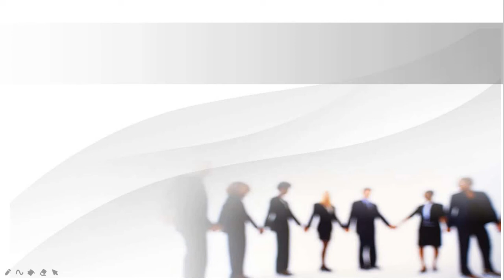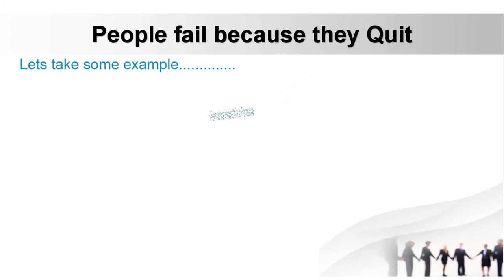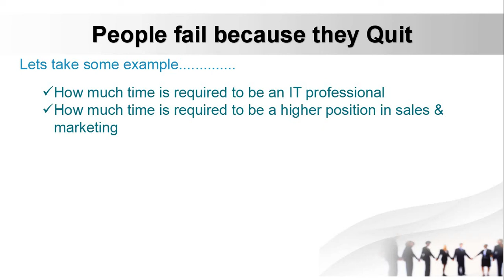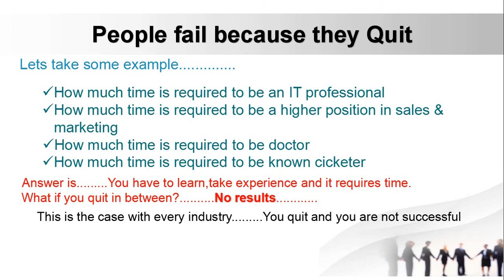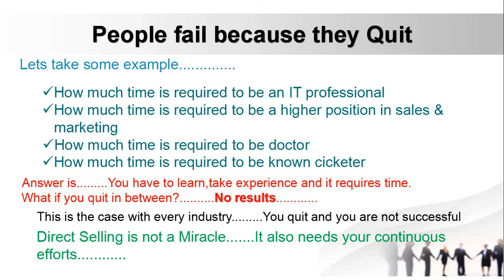People Fail Because they Quit || Tamil || Network Marketing || Traditional View || TV